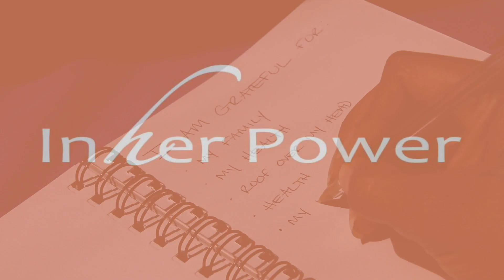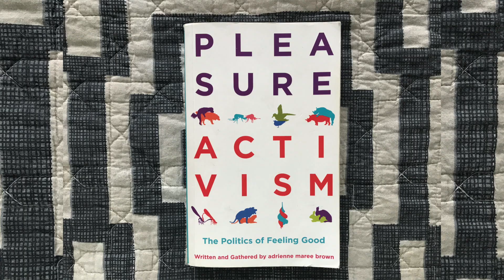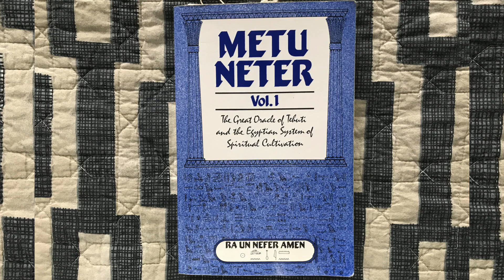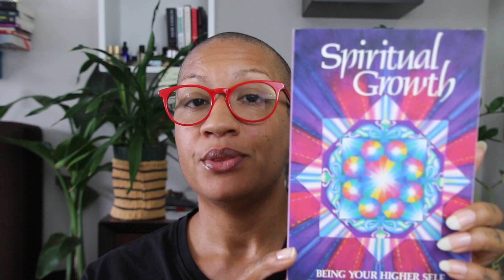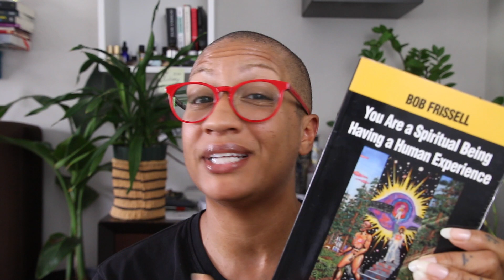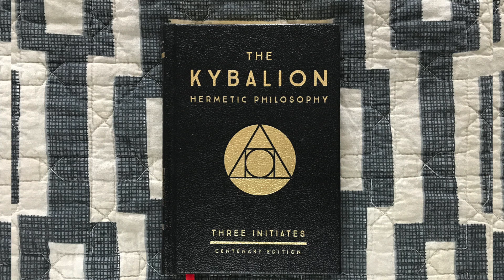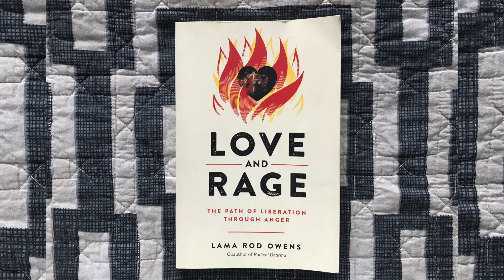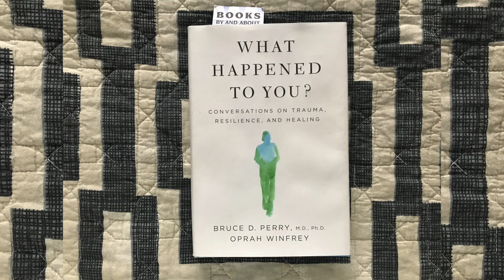Books for your mental and spiritual health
Over the years I've read many books to help me understand myself, this planet, the Universe, you name it. I often get questions about what books to read when you are starting your spiritual journey or for you mental health. In this video I highlight some books that were instrumental in my healing and mental health journey.

✨Inher Power✨

Interested in wanting to work with me?

Make sure you also check out my wellness business  and browse the services that we provide. InHer Power is an ecosystem for healing, connection and community support specifically designed for black womxn inclusive of women of trans experience as well as gender non-conforming and non-binary people of color using modalities such as yoga, meditation, reiki, sound healing and crystal energy cleansing.